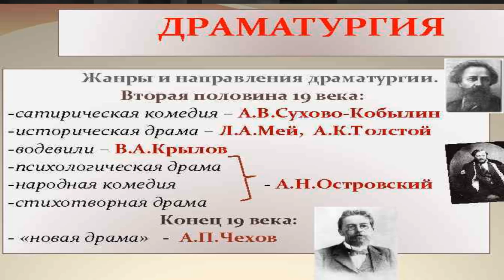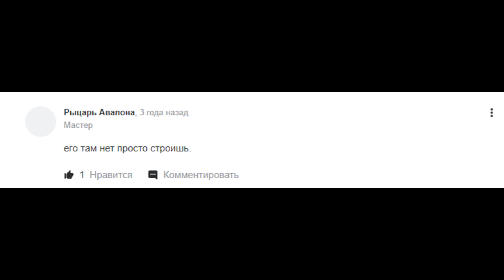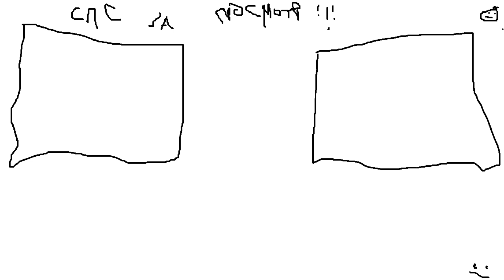а был ли в Minecraft `e сюжет?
очень интересное чтиво.

а действительно в майнкрафте есть какой-то скрытый сюжет или это чья-то фантази?